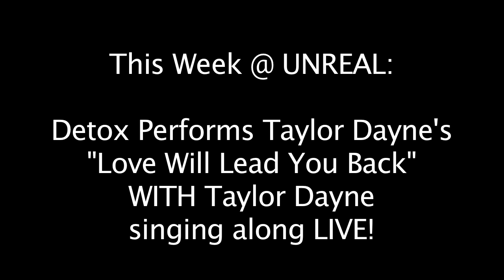Detox iCunt & Taylor Dayne Perform at Calpernia's Weekly Live Show!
See Detox perform as Taylor Dayne sings along LIVE to Love Will Lead You Back!